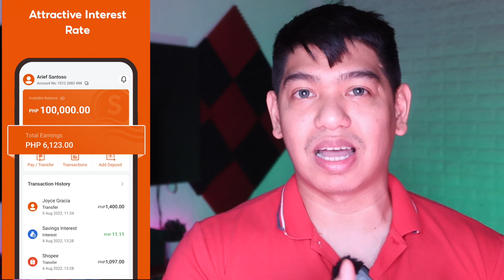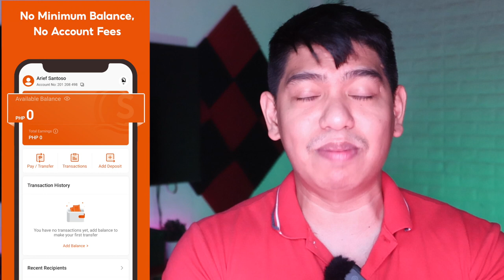How Could SEABANK Be The Best Mobile/Digital Bank So Far, Possibly BEATING MAYA BANK?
Apply to be a TrueMoney Agent and cater Gcash Padala

neekey1999